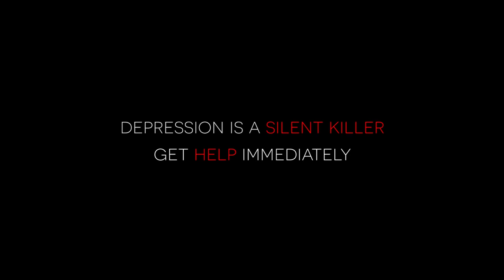Silent Killer PSA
"Silent Killer" has won the BEST PSA (public service announcement) award category at 11th Mini Film Festival, UNIMAS, 2015.